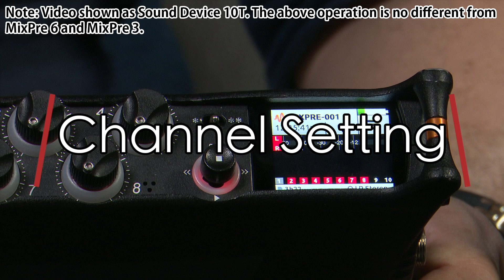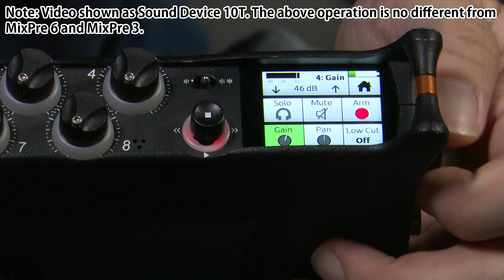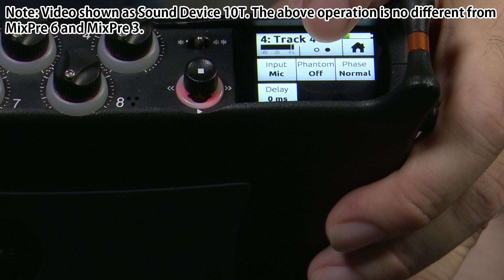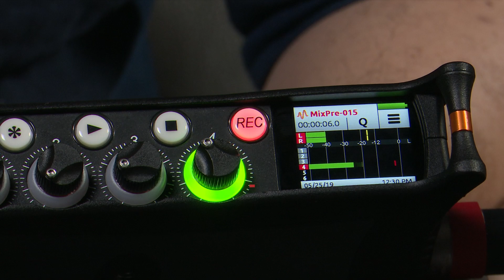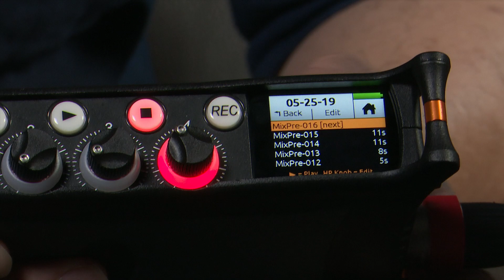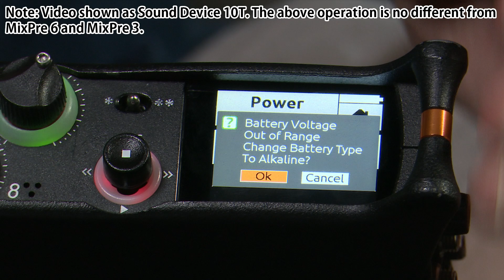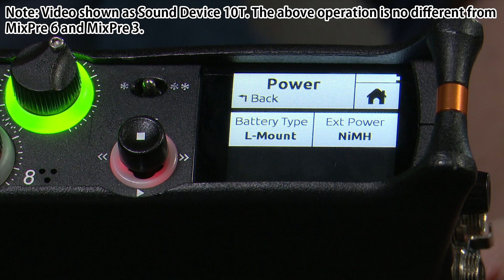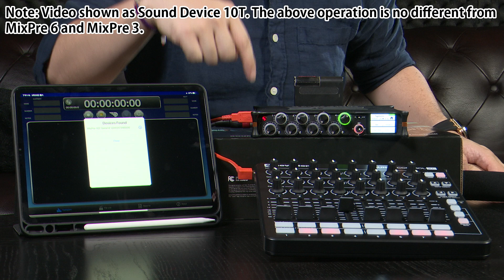Rewind : Sound Devices MixPre 3, MixPre 6 Menu Tutorial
Do you think the Sound Devices MixPre's menu is complicated? Do you think it is very difficult to understand? Well, Peter is here to help you!

A&S Broadcast Limited
Professional broadcast video equipment for sale
Address: Room B, 10th Floor, Mei Shi Industrial Building, 1-11 Kwai Ting Road, Kwai Fong, Hong Kong (near Kwai Hing MTR Station Exit B)